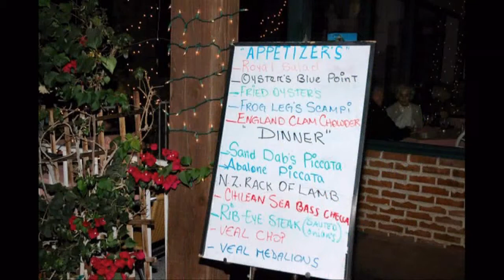"This Week in Palm Springs tm" PSG 10 Palm Springs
Denise Neil directs, writes, produces this week's segment.